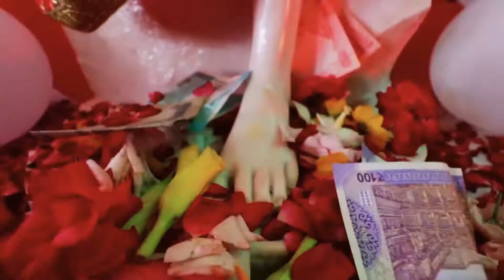Sai palki 2019 Kapoorthala Aliganj Lucknow rajphotographix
🌀 link Channl  👇🏻

         ( Rajesh patel )

⬇⬇⬇⬇. 😘😘 ..dusra 2 New Channel

# Portfolio

          Rajphotographix

Best wedding teaser Candid photography traditional photography cinematic videography Drone videography Pre wedding album song comedy videos parlour shoot gym shoot Product Photography event photography flowers photography Croma photography indoor shoot outdoor shoot baby photography

              Welcome to

             Rajesh patel